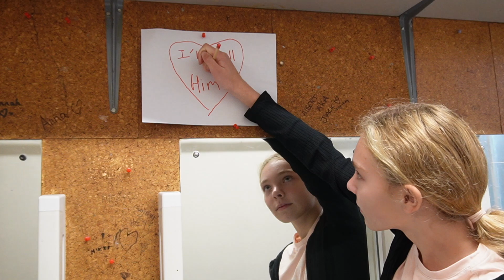Chelmsford Theatre - Taste v2